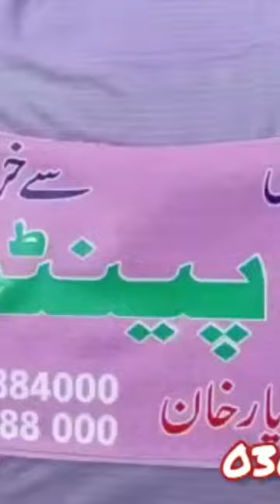Badminton court paint by khan paints